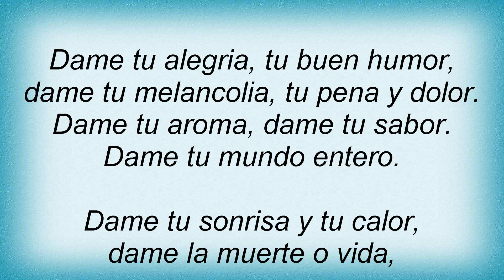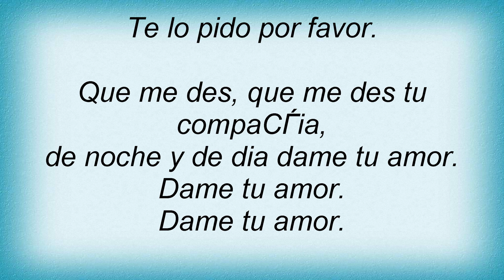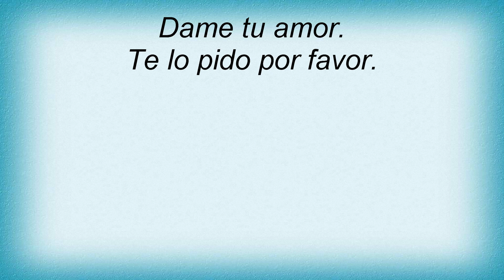Alejandro Sanz - Dame Tu Amor Lyrics